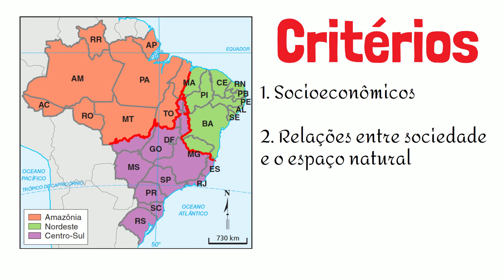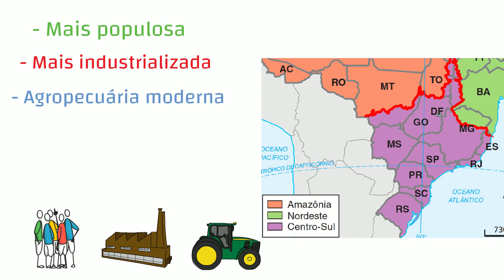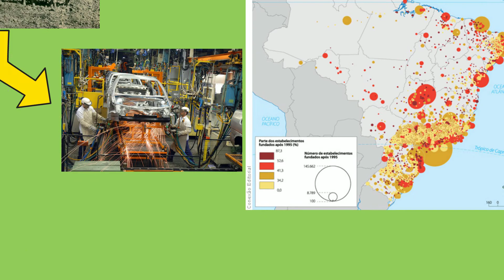Centro Sul 1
A região Centro Sul faz parte da divisão brasileira feita pelo geógrafo Pedro Geiger baseada nos critérios socioeconômicos e as relações entre sociedade e o espaço natural.  A região Centro Sul é a mais populosa e industrializada do Brasil, além de ter a o setor agropecuarista mais moderno e as principais redes de serviços (como universidades, hospitais, centros de pesquisa), transporte (como aeroportos, rodovias, portos) comunicação e comércio.

A região concentra mais de 75% do PIB brasileiro (ou seja, de toda a riqueza produzida pelo país)